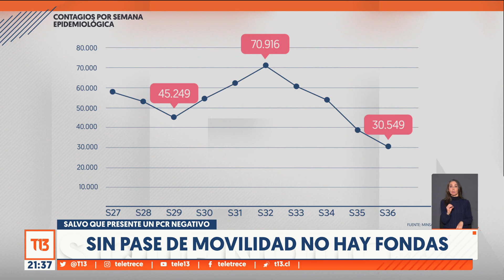Sin pase de movilidad no hay fondas salvo que se presente un PCR negativo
Desde los gremios del turismo y gastronómico pidieron al Ministerio de Salud la eliminación de las restricciones sanitarias para que así lleguen más turistas. La respuesta del Minsal no tardó en llegar.